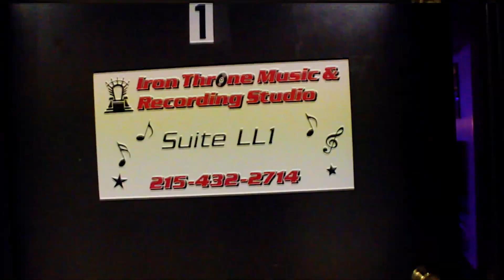Jimmy Bones "I Got A Diva" (Shot & Chopped By @aPHILLYatedFilm )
Raw Squad Deal Ent. Presents. Jimmy Bones, who finally releases the long awaited dope visual to his hit single " I Got A Diva" Starring the beautiful, Miss Lady C.. Visit JimmyBoneHead.com for all Things Jimmy Bones has to offer and download this single on all digital platforms..